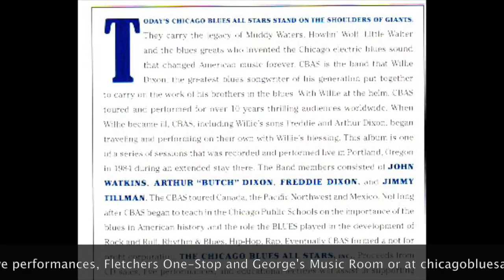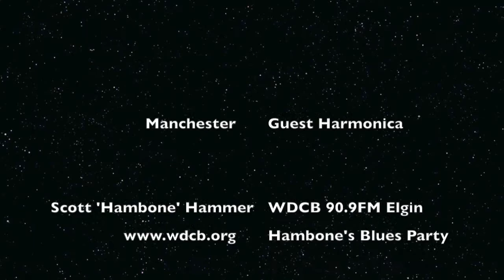The ORIGINAL CHICAGO BLUES ALL STARS -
Willie Dixon's Original Chicago Blues All Stars 40 year reunion for Freddie Dixon, Jimmy Tillman and John Watkins. Their Monday night weekly jam at Motor Row Brewing in the South Loop has become a home, bringing in local talent and visitors to Chicago from all over the world. The City of Chicago's 3rd Ward Alderman presented the legends with a Resolution for their historic contributions to blues music and humanity. They were inducted into the 2016 class of the Chicago Blues Hall of Fame and on the 5th of November they will be headlining the Frederikshavn Blues Festival in Denmark featuring the Legendary Holle THEE Maxwell.